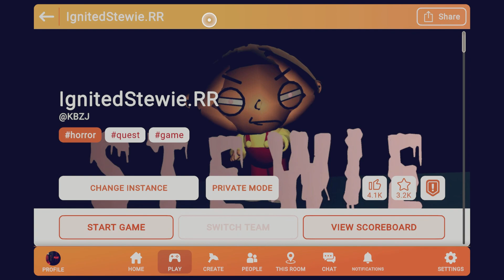Ignited Stewie took the guy out of family guy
Think i died and was sent out of bounds instead of back to lobby